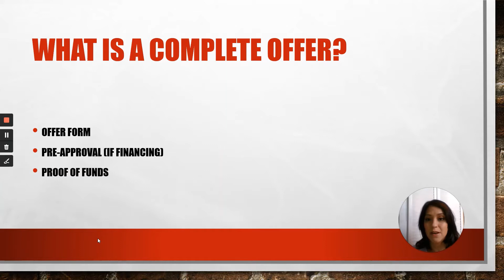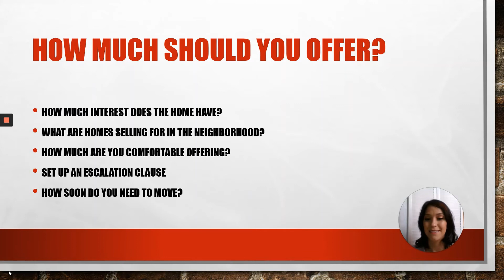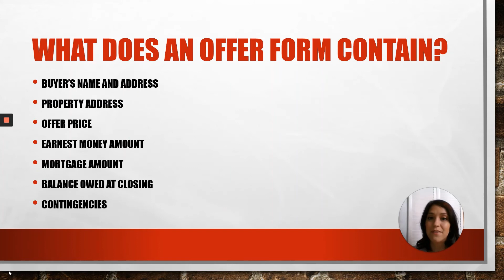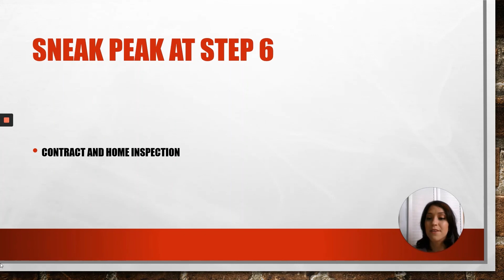First Time Home Buyer Video Series Step 5 - Making An Offer